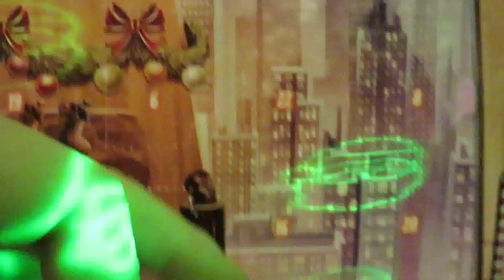2023 Marvel Advent Calendar Day 10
This is day 10 of the Marvel advent calendar for 2023.